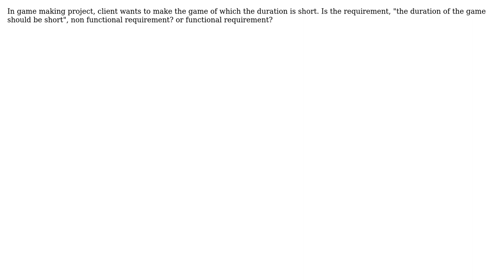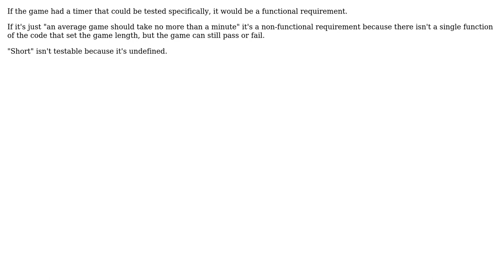Is this non-functional requirement?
With thanks & praise to God, and with thanks to the many people who have made this project possible! | Content (except music & images) licensed under CC BY-SA | Music | Images & others | With thanks to user Robin Bennett user gkrry2723 and the Stack Exchange Network Trademarks are property of their respective owners. You are responsible for your own actions.